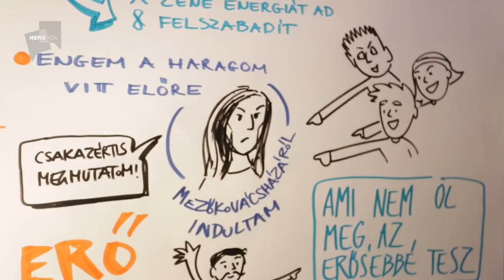Farkas Zoltán a HeroiKon konferencián 2015